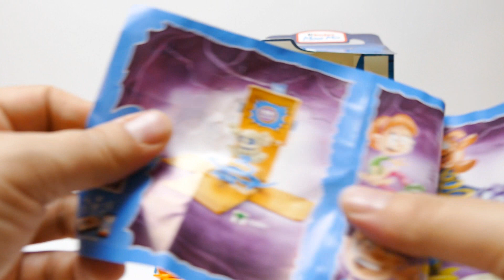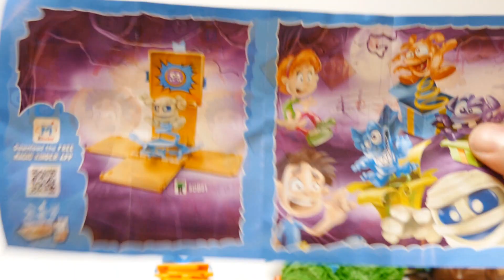Kinder Überraschung Maxi Ei & Kuschelmonster Kinder Maxi Mix Schokolade - Monster Edition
We show Kinder Überraschung Maxi Ei & Kuschelmonster Kinder Maxi Mix Schokolade   Monster Edition - a new YouTube Unboxing Video for collectors, babies, toddlers, kids & families

Kinder Überraschung ist ein Produkt der italienischen Firma Ferrero. Weitere Bezeichnungen sind in Deutschland die allgemeine Bezeichnung Überraschungsei (kurz: Ü-Ei) und im Ausland Kinder Surprise, Kinder Sorpresa (dort umgangssprachlich auch Kinder Egg oder Sorpresa).

Das Ei besteht aus 20 Gramm Schokolade[1] in Form einer zweilagigen Hülle, außen braun, innen weiß. Im Inneren des Eies befindet sich in einer ebenfalls eiförmigen, meist gelben Plastikverpackung eine Gimmick-Figur oder ein Spielzeugschnellbausatz. Einige der Figuren aus den Überraschungseiern sind bei Sammlern begehrt.